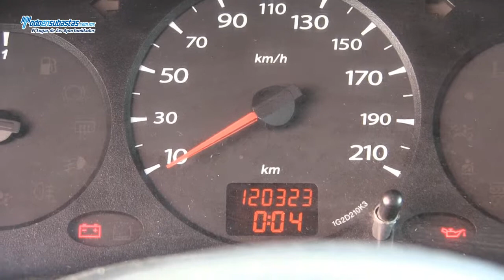RENAULT Kangoo Express Pack A/A / 2011